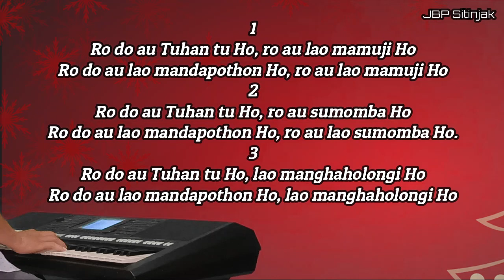Buku Ende 580 Ro Do Au Tuhan Tu Ho | JBP Sitinjak